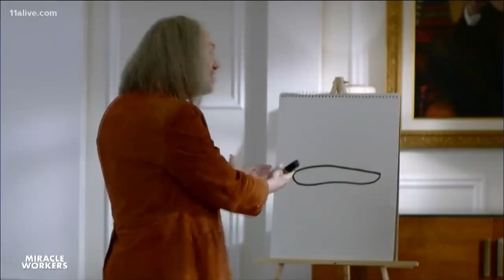The cast of "Miracle Workers" talk filming in Atlanta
P.S -- They said they have a love hate relationship with Ponce City Market. You will laugh when you find out why.